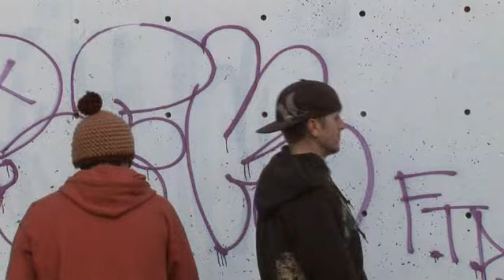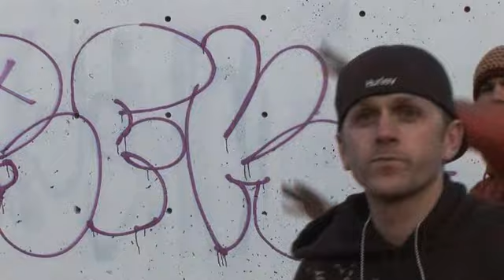Livin' for the Mud Season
PLEASE READ:

We created this video as part of our "Love Thy Gaper" series with BCM/SCY. We used this video as an example of how NOT to treat those that visit us during the winter/summer tourist seasons.

All to say, we had fun making it and hope that you also enjoy it!

-Paul